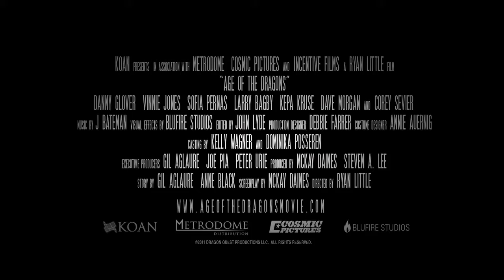Age of the Dragons | Official Trailer | Starring Danny Glover and Vinnie Jones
Herman Melville's classic novel Moby Dick, is recreated in a world where Captain Ahab and his crew search for a Great White Dragon.

About Koan: Founded in 1990, Koan is one of the longest running worldwide sales, film finance, and production companies in the entertainment industry. Koan's diverse catalogue of award-winning action, romance, thrillers, family, and faith-based films, as well as exceptional documentaries, offers broad appeal to a worldwide audience.